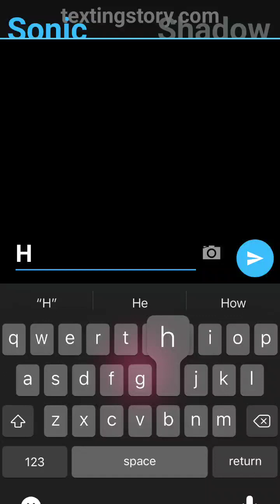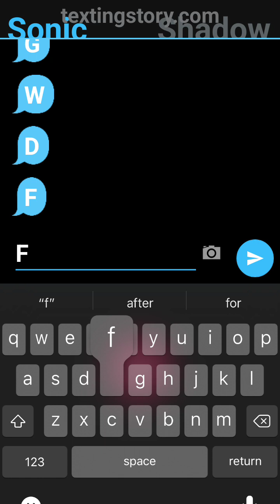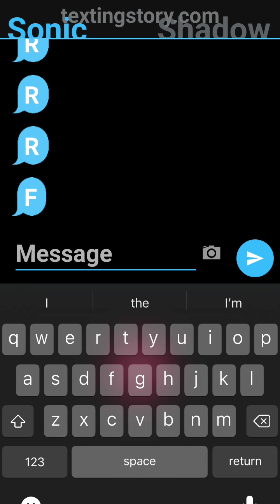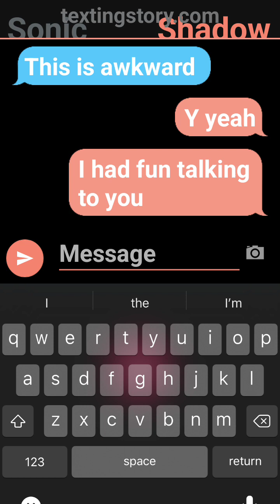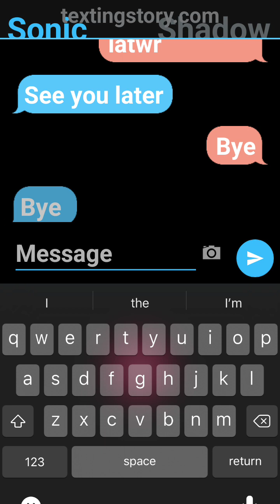Awkward Read description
I don't know why I named it awkward ai was just board and came up with this story I'm on the bus and we just left so yeah Im going to be sleeping now hehe